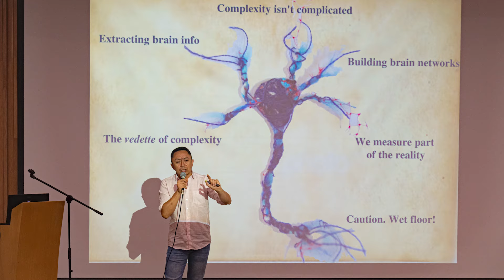Profesor Mario Armando Higuera Aspirante a la Decanatura 2024-2026 - Tarjetón # 2